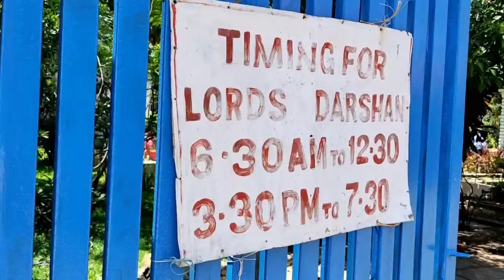Jagannath Shrine 🕉️🛕& Seabeach 🌊🏖️⛱️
own video gallery  , 2021 Ganesh pula/vinayak chaturthi in ECR , Chennai